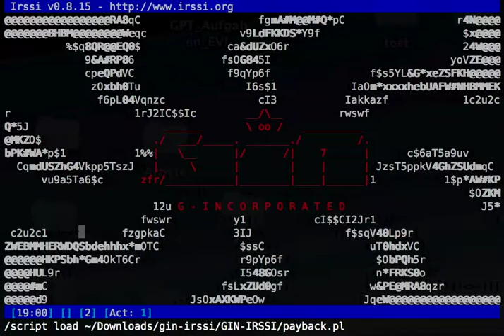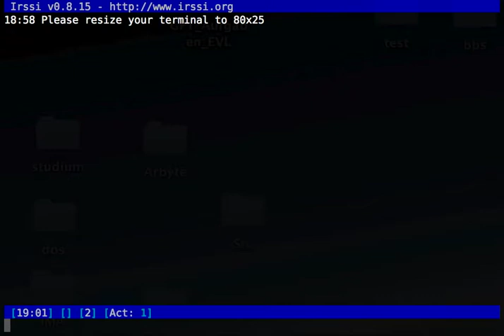The Irssi Experiment / G-INcorporated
The Irssi Experiment by G-INcorporated
1st place / wild comp
payback 2014